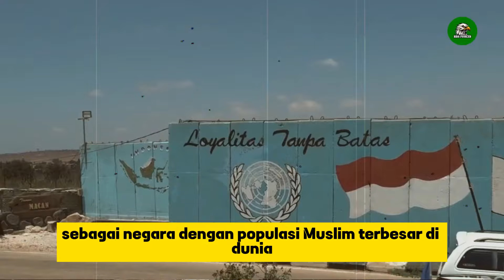🔴 PERANG BESAR SEGERA DIMULAI !! KOPASSUS AKHIRNYA MULAI BERSATU DENGAN IRAN UNTUK HANCURKAN ISRAEL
Ketegangan di Laut Mediterania, khususnya di perairan Mesir, semakin memuncak ketika kapal induk Amerika Serikat terlibat dalam konfrontasi dengan kapal selam nuklir Rusia. Dalam upaya untuk melarikan diri dari hadangan yang didukung oleh Israel, kapal induk AS mengalami nasib tragis. Kapal selam nuklir Rusia, dengan manuver tajam dan intimidasi yang tak terduga, berhasil membuat kapal induk AS babak belur. Insiden ini bukan hanya menambah ketegangan di wilayah tersebut tetapi juga menunjukkan dukungan kuat Rusia terhadap misi kemanusiaan Indonesia yang diemban oleh kapal rumah sakit (RS) Indonesia.

Ketegangan antara Israel dan Hizbullah di perbatasan Lebanon-Israel telah menjadi sumber konflik yang terus berlanjut. Misi perdamaian di wilayah ini sering kali menghadapi berbagai tantangan, termasuk dari operasi militer yang dilakukan oleh negara-negara besar. Salah satu insiden besar yang terjadi adalah keterlibatan kapal induk Amerika Serikat yang mendukung tindakan militer Israel.